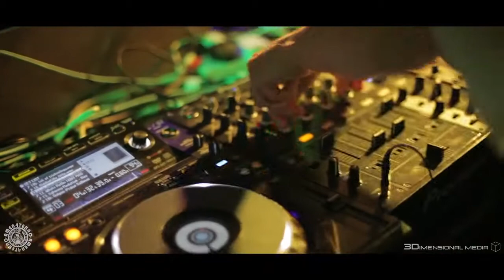T-MENACE Promo Video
T-Menace is a BAD MAN here's some promotional footage of his huge set at Kiss my Kick drums Feb 2017